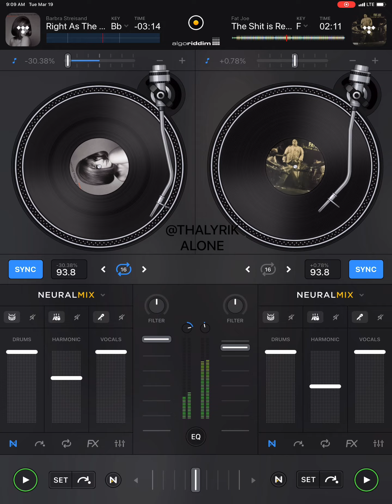Fat Joe- Shit Is Real (DJay Pro Remix)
I’m not a DJ,I just love blending old school Hip-Hop with even older music loops on DJay Pro.